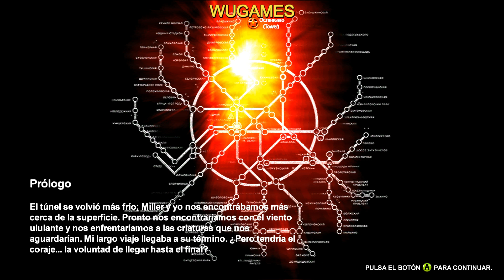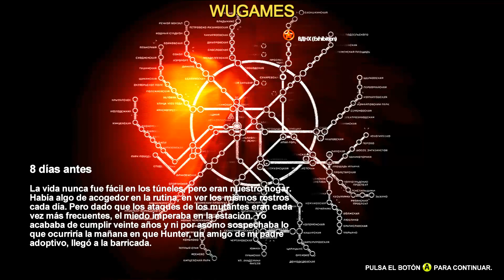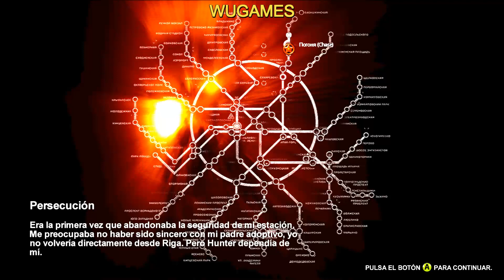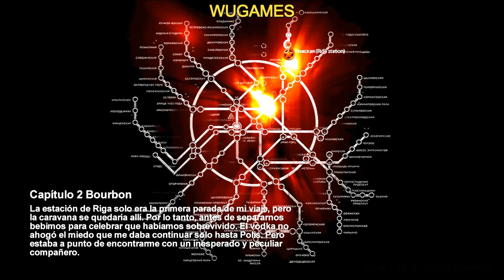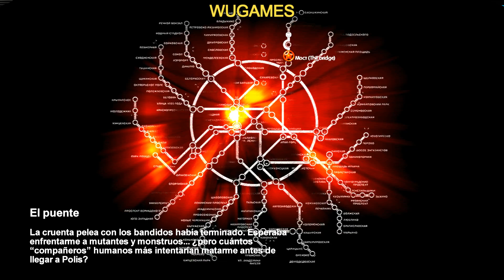METRO 2033 - gameplay test v1 - PC (i3 9100 & Gtx 1660)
METRO 2033 - gamplay v1 - PC (i3 9100 / GTX 1660)